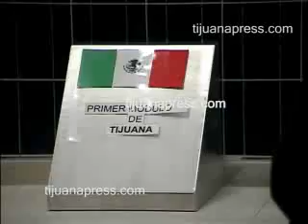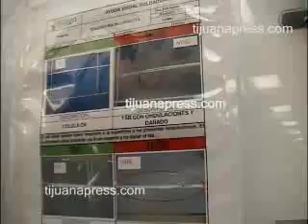MAQUILA DE PANELES SOLARES.flv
En medio de otras naves industriales que esperan a ser
rentadas, inició operaciones la empresa siliken, que fa-
bricará paneles solares.